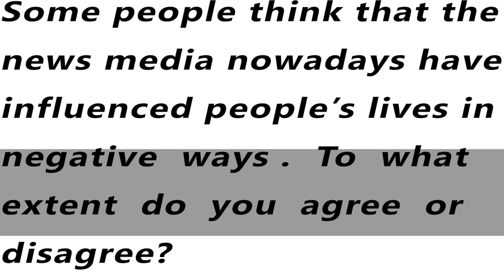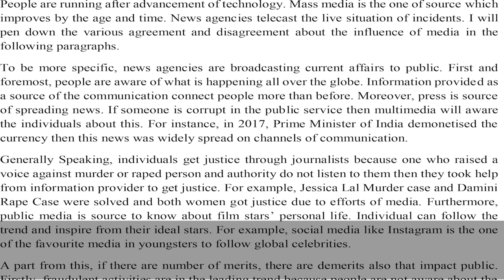IELTS Academic Task 2 Essay - Sample Answer Band 7.0 | English Mentor